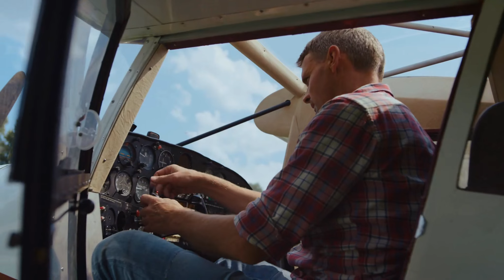[T1] Thông Thiên Chi Lộ Audio Truyện FuLL | Chương 1 - 5 | Vô Tội Tiên Hiệp Kiếm Hiệp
Truyện: THÔNG THIÊN CHI LỘ Tập 1
Tác giả: Vô Tội
Thể loại: Tiên Hiệp, Kiếm Hiệp